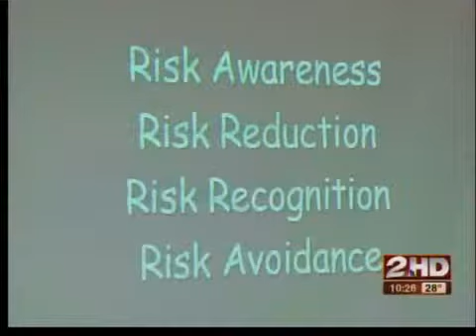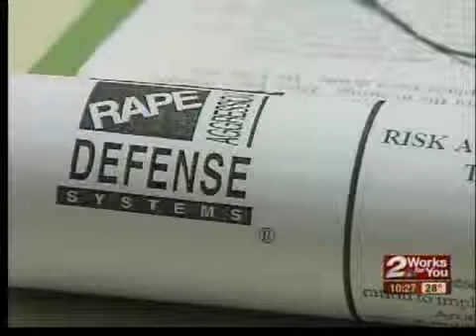Self Defense Class